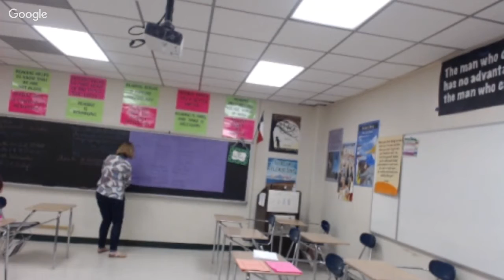TFA, chs 1-2